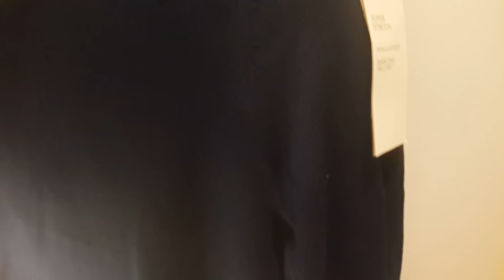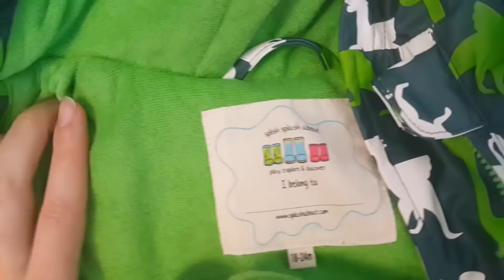VLOG: Кембридж + Покупки одежды для Кирана и меня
Periscope - @ShimaBty
Моя камера для ВЛОГ видео - Sony NEX-5T
Моя камера для студийной съемки - Canon 70D
Программа для обработки видео Final Cut Pro